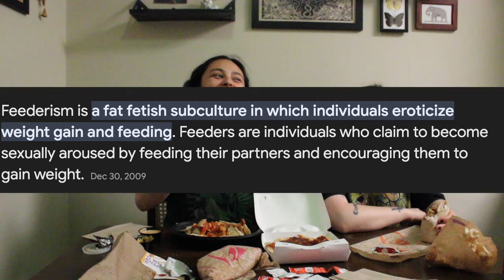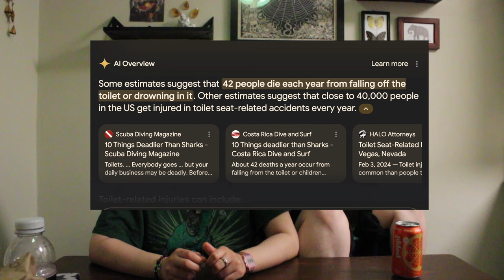We're Suing Taco Bell | Taco Bell Mukbang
We do what we do best. EAT & fart...